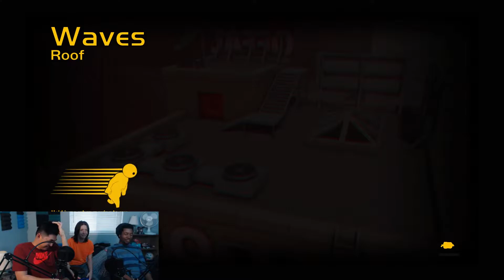DangIT Plays: Gang Beasts - Episode 3 Part 2 - VS PEANUT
NOW THIS IS FIGHT! "Dragon Ball FighterZ WISHED it could be that good!"